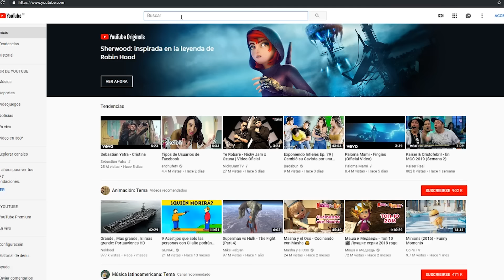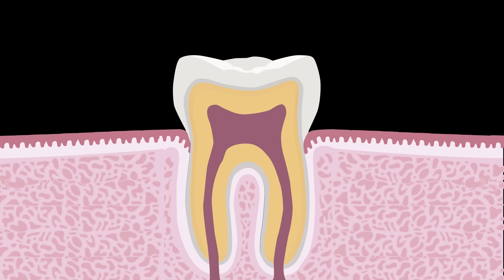BLANQUEAR LOS DIENTES con BICARBONATO y LIMÓN👄 #2019 (ME EQUIVOQUE) 🤘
El bicarbonato de sodio con limón es uno de los remedios caseros mas difundidos en youtube para blanquear los dientes y aunque ya sabemos que no es posible que los blanquee si puede ayudar a quitar manchas extrinsecas del esmalte dental. pero ¿podrá dañar tus dientes? vamos a ver.

Si quieres que sea tu dentista puedes hacer una cita

Hola mi nombre es Romualdo Hostos, soy un Dentista en Youtube que le gusta conversar sobre su carrera.

El Dr. Romualdo Hostos da consulta en Mexico, CDMX, Calle Homero 1425, Colonia Polanco, Delegación Miguel Hidalgo, si quieres una cita con el puedes agendar

💙💜🦷UTILIZA LOS PRODUCTOS DENTALES QUE UTILIZA UN DENTISTA LINKS🦷💙💜

🦷CEPILLO DENTAL SONICO ALFAWISE SG - 949 LINKS🦷

Link de Amazon EE.UU.🇺🇸

Link de Amazon Mexico🇲🇽

🦷IRRIGADOR BUCAL PORTATIL YASI FL - V8plus LINKS🦷

Link de Amazon México🇲🇽

🦷CEPILLO ROTATORIO Oral-B PRO 1500 CrossAction🦷

🦷Waterpik - ALETA DE AGUA INALAMBRICA🦷

🦷IRRIGADOR BUCAL Waterpik Aquarius Wp-663🦷